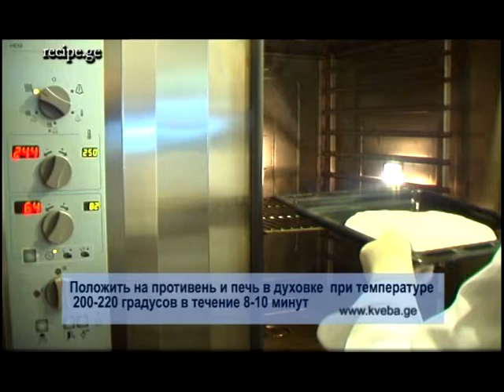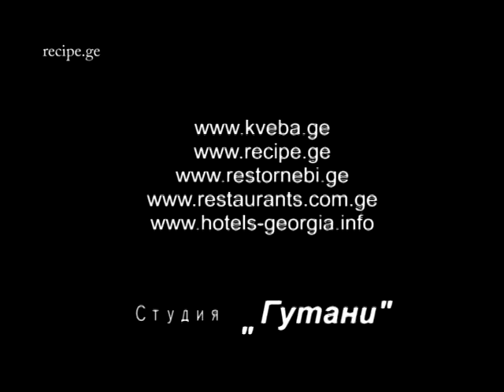лобиани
TRAVEL AGENCY in Georgia . ТУРАГЕНТСТВО В Грузии